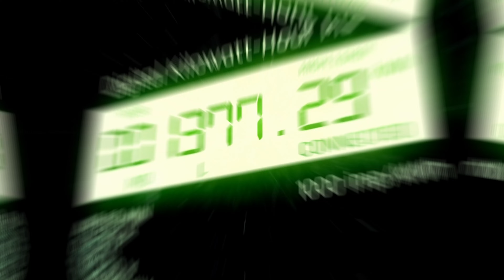Mitsubishi Heavy Duty AC⚡ Mitsubishi Inverter AC & Mitsubishi Non Inverter AC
Discover the perfect cooling solution with Mitsubishi. From efficient inverter ACs to reliable non-inverter models, explore the best of both worlds in this video.

Buy Link
▶️ MITSUBISHI HEAVY SRK18YXS2-W6 1.65 Ton 5 Star Inverter Split AC (Copper Condenser)
▶️ MITSUBISHI HEAVY SRK2DCXS-W6 1.6 Ton 5 Star Inverter Split AC (Copper Condenser)

Other AC Modes
🟢 Best 1.5 Ton 3,4,5 Star AC 2024 Models

▶️ LG 1.5 Ton 5 Star DUAL Inverter Split AC (2024 Model, TS-Q19YNZE)
▶️ LG 1.5 Ton 4 Star DUAL Inverter Split AC (2024 Model, TS-Q19JNYE)
▶️ Panasonic 1.5 Ton 5 Star Wi-Fi Inverter Smart Split AC (CS/CU-NU18ZKY5W, 2024 Model)
▶️ Panasonic 1.5 Ton 3 Star Split AC (CS/CU-SU18YKYTK,2023-24 Model)
▶️ Blue Star 1.5 Ton 5 Star Convertible 5 in 1 Cooling Inverter Smart Split AC (2024 Model, IC518YNURS)
▶️ Blue Star 1.5 Ton 3 Star Inverter Split AC (ID318YKU, 2023-24 Model)
▶️ Daikin 1.5 Ton 5 Star Inverter Split AC (2022-24 Model, MTKM50U)
▶️ Daikin 1.5 Ton 3 Star Inverter Split AC (2023-24 Model, MTKL50U)
▶️ Carrier 1.5 Ton 5 Star AI Flexicool Inverter Split AC (2024 Model,ESTER Exi, CAI18ES5R34F0)
▶️ Carrier 1.5 Ton 3 Star AI Flexicool Inverter Split AC (2024 Model,ESTER NEO Exi+, CAI18ER3R34F0)
▶️ Lloyd 1.5 Ton 5 Star Inverter Split AC (2023-24 Model GLS18I5FWBEV)
▶️ Lloyd 1.5 Ton 3 Star Inverter Split AC 2023-24 Model GLS18I3FWAGC)

🟢 Best 1 Ton 3,4,5 Star AC 2024 Models

▶️ LG 1 Ton 5 Star AI Dual Inverter Split Ac (2024 Model, TS-Q14YNZE)
▶️ LG 1 Ton 3 Star Dual Inverter Split Ac (2024 Model, TS-Q12CNXE)
▶️ Panasonic 1 Ton 5 Star Wi-Fi Inverter Smart Split AC (CS/CU-HU12ZKYF,2023-24 Model)
▶️ Blue Star 1 Ton 5 Star Convertible 5 in 1 Cooling Inverter Split AC (2024 Model, IC512YNUR)
▶️ Blue Star 1 Ton 3 Star Convertible 5 in 1 Cooling Inverter Split AC (2023-24 Model, IC312YNU)
▶️ Daikin 1 Ton 3 Star Inverter Split AC (MTKL35UV16)
▶️ Daikin 1 Ton 5 Star Inverter Split AC (MTKM35U)
▶️ Carrier 1 Ton 5 Star AI Flexicool Inverter Split AC (2024 Model,ESTER Exi, CAI12ES5R34F)
▶️ Lloyd 1.0 Ton 3 Star Inverter Split AC (2023-24 Model GLS12I3FWAEV/WAEA)

🟢 Best 1.8 2, 2.2 Ton 3,4,5 Star AC 2024 Models

▶️ Daikin 1.8 Ton 3 Star Inverter Split AC (ATKL60UV16)
▶️ LG 2.0 Ton 3 Star DUAL Inverter Split AC (2024 Model, TS-Q24ENXE)
▶️ Panasonic 2.2 Ton 4 Star Inverter Split Smart AC (CS/CU-QU26ZKYF, 2023-24 Model)
▶️ Panasonic 7 in 1 Convertible 2 Ton 3 Star Inverter Split Smart AC, 2023-24 MODEL, CS/CU-KU24ZKY-1)
▶️ Blue Star 2 Ton 3 Star Convertible 5 in 1 Cooling Inverter Split AC (2023-24 Model, IC324YN)
▶️ Carrier 2 Ton 5 Star AI Flexicool Inverter Split AC (2024 Model,ESTER Exi, CAI24ES5R34F0)
▶️ Lloyd 2.0 Ton 5 Star Inverter Split AC (2023-24 ModelGLS24I5FWGEV)
▶️ Lloyd 5 in 1 Convertible 2 Ton 3 Star Inverter Split Smart AC (GLS24I3FWSEV)